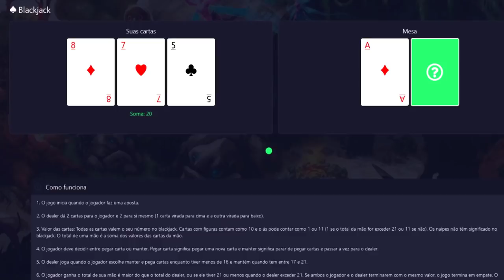RP LVL 1681 MORRENDO E PERDENDO MAGIC LEVEL (-335KK/XP) AND ADVANCED TO DISTANCE 121🏹